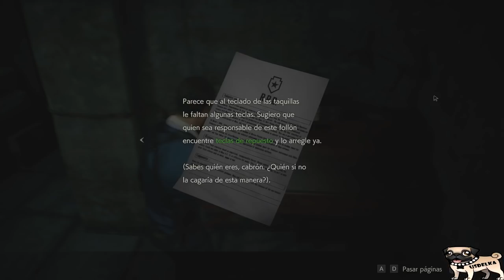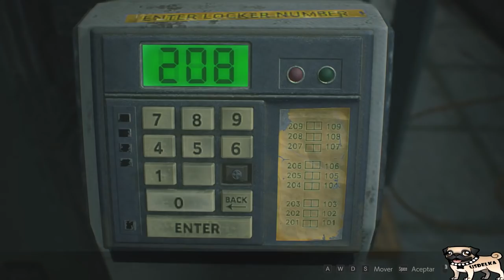Guia Resident Evil 2 Remake al 100% - Leon A - Parte 2 Investigando la Comisaria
Mr. Raccoon:

- Nº1 28:20
- Nº2 35:35

Armas:

- Escopeta 30:40

Documentos:

- Registro de los Eventos 2:25
- Usos de la Polvora 3:50
- Informe de Operacion 4:45
- Primera Tarea del Novato 5:05
- Circular sobre las Taquillas 6:15
- Beneficios de las Hierbas 7:45
- Foto Conmemorativa 8:20
- Instrucciones de Caja Portatil 1:30
- A Cualquier Superviviente 13:30
- Garabatos de Alguien 14:20
- Articulo de Arte: "La Gema Roja" 19:35
- Circular Interna 35:00

Objetos Importantes:

- Mapa Comisaria 1F 2:40
- Riñonera 4:10
- Cargador Extendido Matilda 5:30
- Rollo de Pelicula 6:50
- Tecla de Repuesto 12:00
- Llave de Picas 13:00
- Riñonera 14:30
- Mapa Plantas sup.Comisaria 15:25
- Medallon de Unicornio 15:30
- Libro Rojo 16:15
- Tarjeta Llave 19:45
- Brazo Izquierdo de la Estatua 20:00
- Cetro 20:25
- Herramienta de Cortar 23:20
- Componente Electronico 25:40
- Manivela Redonda 26:10
- Dispositivo Electronico 29:25
- Bateria 34:45
- Medallon de Doncella 39:20